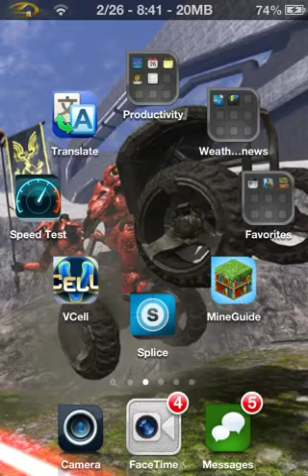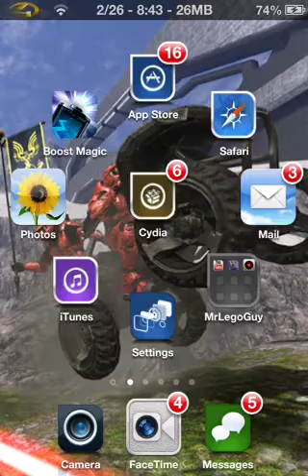MrAppLegoBeeGuy?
Hey guys Mr. Lego Guy here,
MrAppBee has asked me to make CH vids for his channel! Details are in the video :)